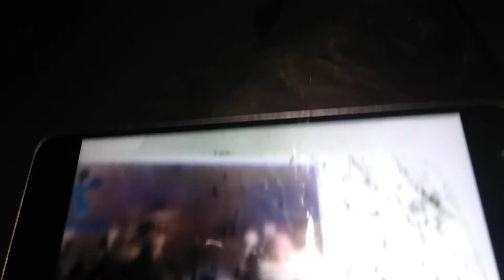THE X RAY DANCE MECHiNE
MR.JackSon presented steel from The dark Room amen.